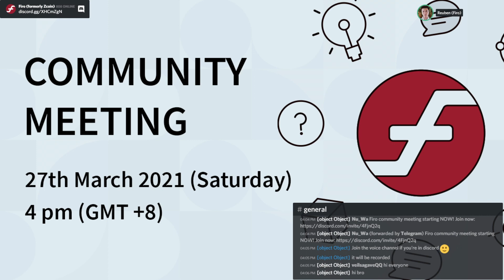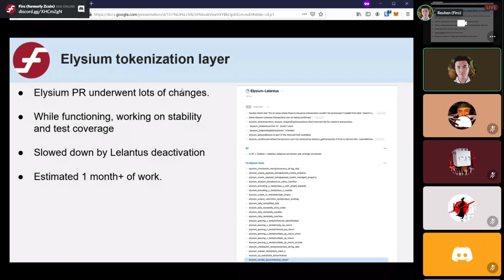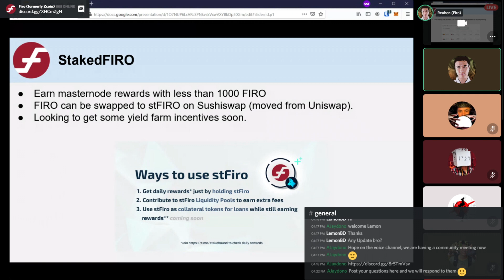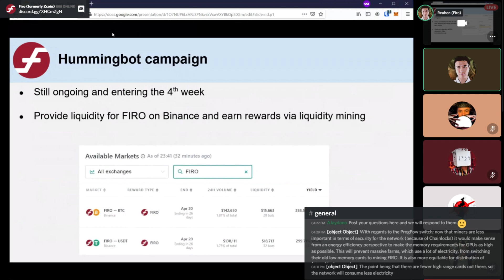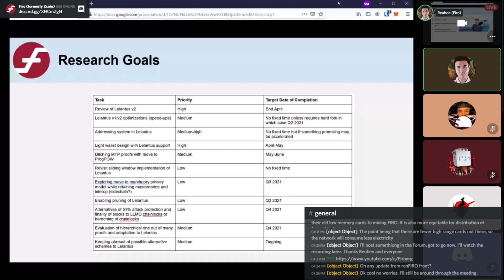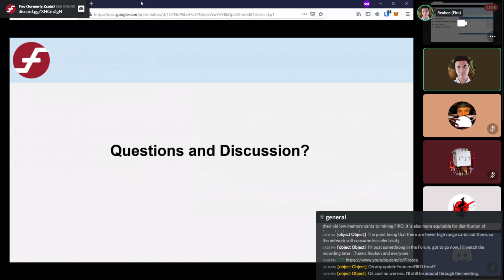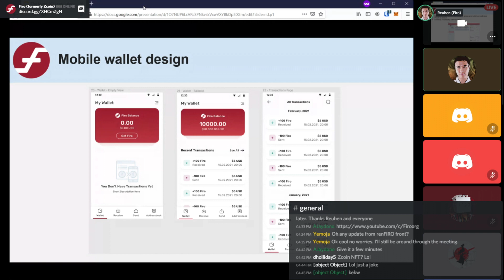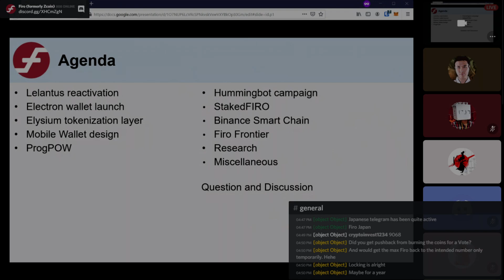Firo Community Meeting #3 - 27th March 2021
Welcome to the 3rd community meeting. This meeting covers the Lelantus reactivation and various up coming stuff.